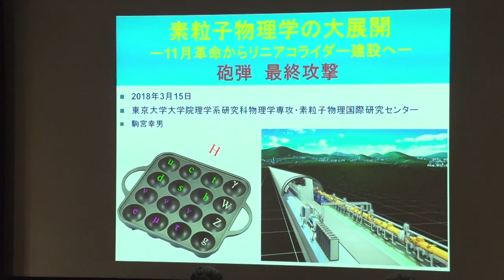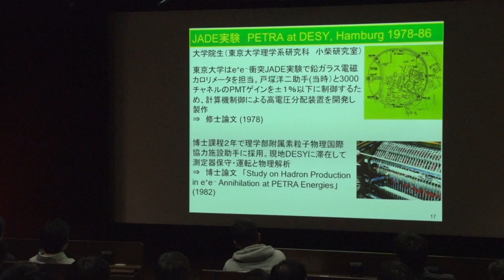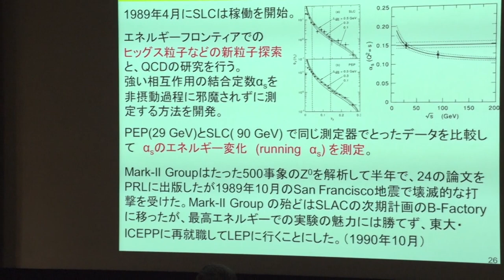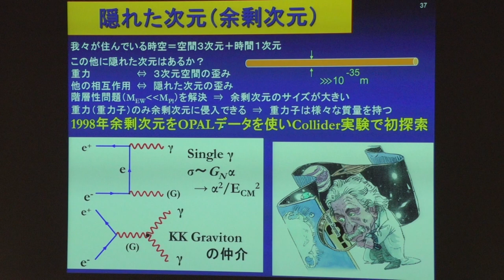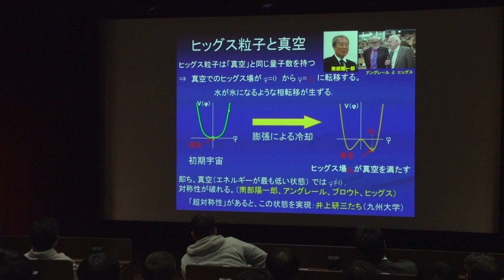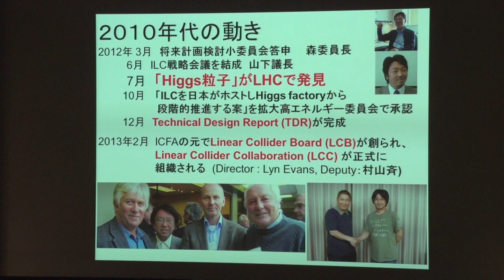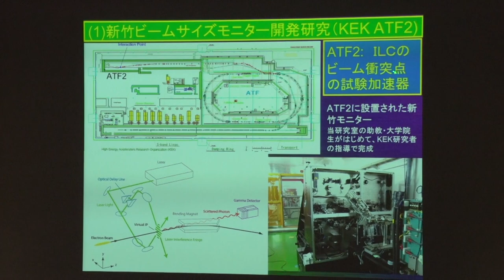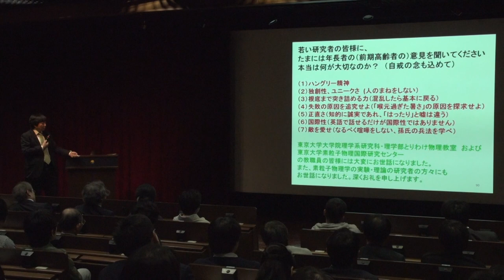2018/03/15 駒宮幸男教授 最終講義「素粒子物理学の大展開～11月革命からリニアコライダー建設へ～」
平成30年3月15日（木）16:00-
駒宮幸男教授最終講義「素粒子物理学の大展開～11月革命からリニアコライダー建設へ～」

ライブ配信した最終講義の模様を公開しました。

 東京大学大学院理学系研究科・理学部
東京大学素粒子物理国際研究センター

【キーワード】
ヒッグス粒子・超対称性・LEP・LHC・リニアコライダー・粒子検出器・標準理論・統一ゲージ理論・大統一理論・東京大学・理学系研究科・理学部・物理学専攻・素粒子物理国際研究センター・素粒子センター・最終講義・ライブ・中継